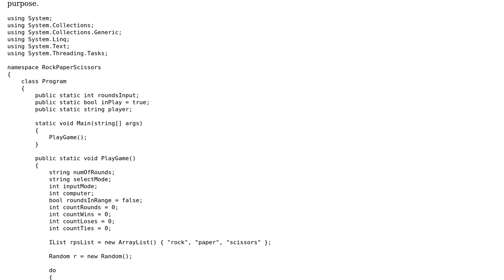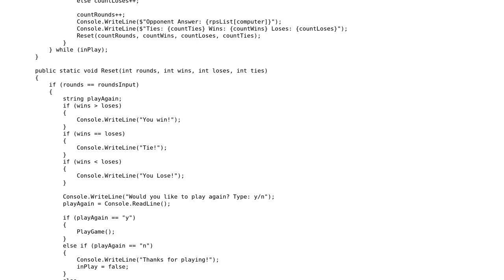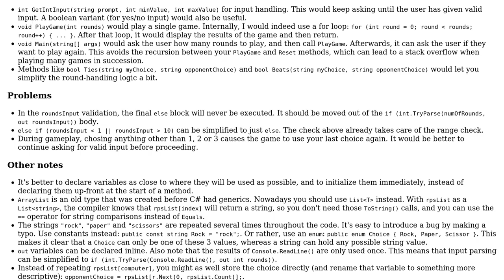Rock Paper Scissors C# game with rounds input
With thanks & praise to God, and with thanks to the many people who have made this project possible! | Content (except music & images) licensed under CC BY-SA | Music | Images & others | With thanks to user Pieter Witvoet user dfhwze user Alejandro H and the Stack Exchange Network Trademarks are property of their respective owners. You are responsible for your own actions.